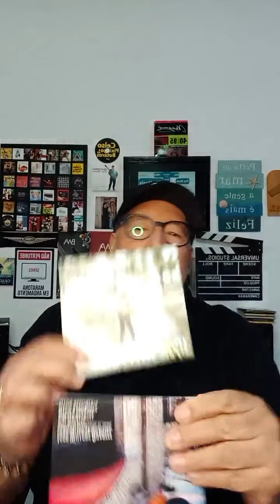Live CELSO PIXINGA e DUVALLE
Confira a live que rolou ontem com o mestre CELSO PIXINGA e DUVALLE. Rolou um bate papo bem legal sobre contrabaixo, carreira de baixista, viver de música e muito mais!